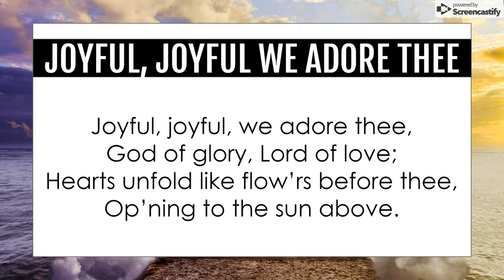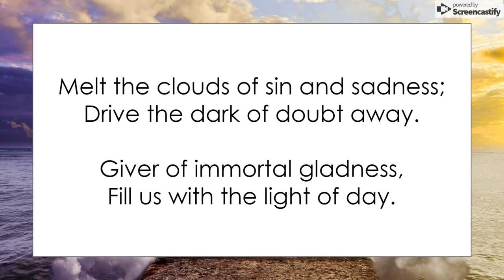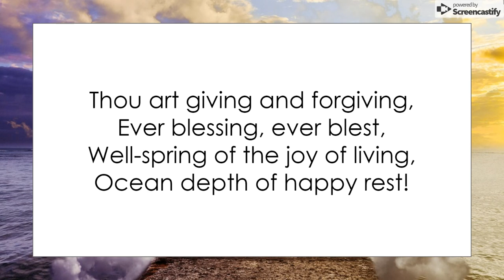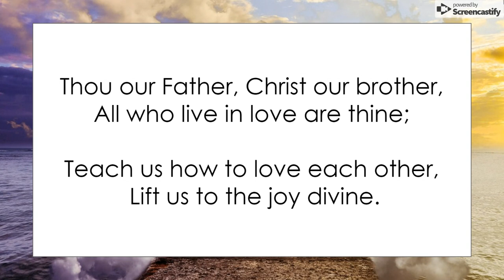Joyful, Joyful, We Adore Thee